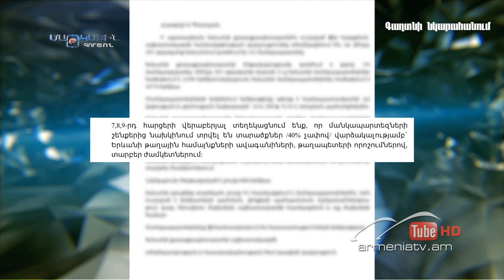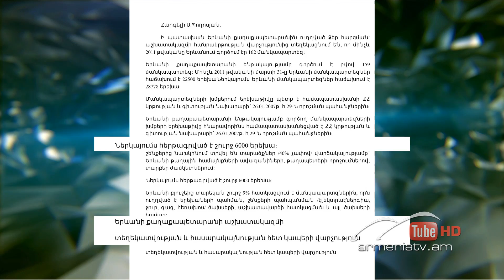Մարդկային գործոն #186,Թեմա՝ՄԱՆԿԱԿԱՆ ՄԱՐԴԱՀԱՄԱՐ / Mardkayin gortson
թեմա՝  ՄԱՆԿԱԿԱՆ ՄԱՐԴԱՀԱՄԱՐ

ՆՈՒՆԵ ՍԱՐԳՍՅԱՆ
Երևանի քաղաքապետարանի աշխ. հանրակրթության վարչ. նախադպրոցական բաժնի պետ
ԳՈՀԱՐ ԱՇՈՒՂ-ԱԹՈՅԱՆ
Երևանի թիվ 47 մանկապարտեզի տնօրեն
ԱՆԱՀԻՏ ԲԱԽՇՅԱՆ
Երևանի ավագանու «Բարև Երևան» խմբակցության անդամ
ԷՄԻԼԻԱ ԴԱՆԻԵԼՅԱՆ
ծնող
ԳՅՈՒԼՆԱՐԱ ՀԱՄԲԱՐՁՈՒՄՅԱՆ
Երևանի թիվ 59 մանկապարտեզի դաստիարակ
ԱՆՆԱ ՍԱՖԱՐՅԱՆ
Մարդու իրավունքների պաշտպանի խորհրդական
ԿԱՐԻՆԵ ԹՈՒՄԱՆՅԱՆ
Հանրային խորհրդի կրթ. և գիտ. ենթահանձնաժողովի նախագահ, ԵՊՃՀ ճարտարագիտական գրաֆիկայի ամբիոնի վարիչ, դոցենտ

ДЕТСКАЯ ПЕРЕПИСЬ

НУНЭ САРГСЯН
глава отдела персонала департамента дошкольного образования Ереванской мэрии
ГОАР АШУХ-АТОЯН
директор Ереванского детского сада № 47
АНАИТ БАХШЯН
член Ереванского совета партии «Барев Ереван»
ЭМИЛИЯ ДАНИЕЛЯН
родитель
ГЮЛНАРА АМБАРДЗУМЯН
воспитательница Ереванского детского садика № 59
АННА САФАРЯН
советник по правам человека
КАРИНЕ ТУМАНЯН
президент подкомитета общественного совета науки и образования, заведующий кафедры инженерной графики ЕГИУ, доцент

CHILDREN'S CENSUS

NUNE SARGSYAN
head of Personnel at preschool education Department of Yerevan Municipality
GOHAR ASHUGH-ATOYAN
head of kindergarten № 47, Yerevan
ANAHIT BAKHSHYAN
member of the council of Yerevan fraction "Barev Yerevan"
EMILIYA DANIELYAN
parent
GYULNARA HAMBARDZUMYAN
kindergarten teacher at kindergarten № 59, Yerevan
ANNA SAFARYAN
Human Rights advisor
KARINE TUMANYAN
president of Subcommittee of Public Council of Science and Education, head of department of Engineering Graphics SEUA, associate professor